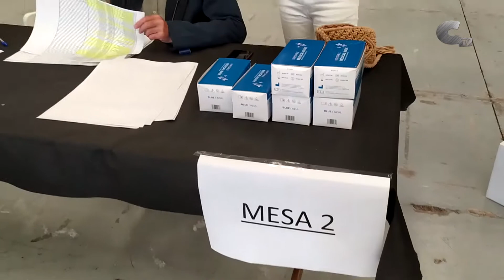El ayuntamiento repartió 250.000 mascarillas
En el último reparto de mascarillas del ayuntamiento de Calamocha se entregaron unas 250.000 de estas protecciones. Desde el consistorio continúan trabajando para ayudar así con el coste que implica el uso diario de las mascarillas.